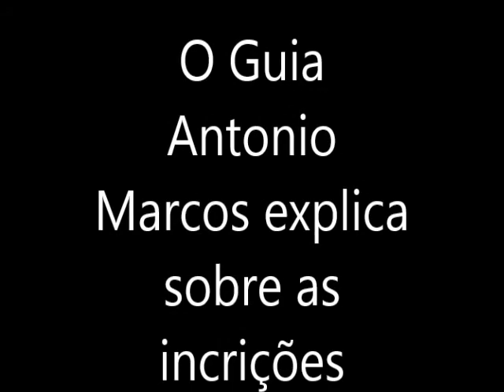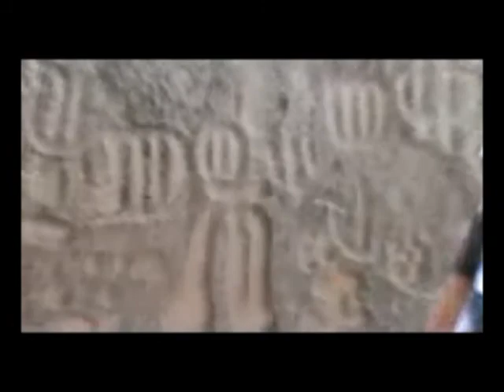Explicação sobre as incrições de Artes Rupestres pelo guia Antonio Marcos aos alunos da Escola Beatr